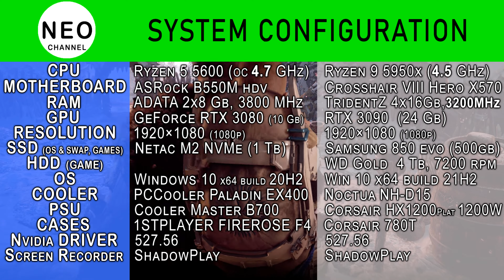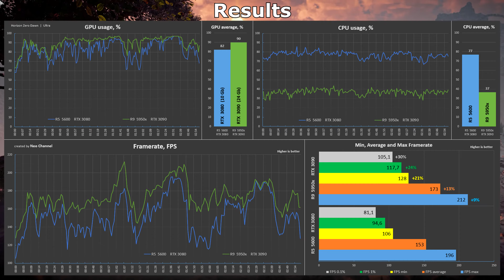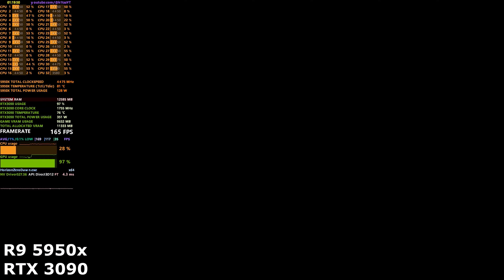Ryzen 5 5600 OC with RTX 3080 vs Ryzen 9 5950x with RTX 3090 - Horizon Zero Dawn | 1080p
System battle - R5 5600 OC 4.7 GHz + RTX 3080 vs R9 5950x + RTX 3090  - Horizon Zero Dawn | 1080p

Timecode:
00:00 - System configuration
00:15 - Benchmark Ultra graphics
03:30 - Benchmark Results
03:50 - Gameplay Ryzen 5 5600 with RTX 3080
08:00 - Gameplay Ryzen 9 5950x with RTX 3090

System configuration 1:
CPU: AMD Ryzen 5 5600 (OC 4.7 GHz)
MB: ASRock B550M hdv
RAM: DDR4 ADATA XPG GAMMIX 2x8 Gb, 3800 MHz
GPU: GeForce RTX 3080 10 GB (GDDR6X) EVGA XC3 Ultra
SSD: M.2 NVMe Netac 1 ТБ (swap and game files)
Cooler: PCCooler Paladin EX400
Power: Cooler Master B700 Ver.2 700W

System configuration 2:
CPU: AMD Ryzen 9 5950X (4.5 GHz)
MB: ROG Crosshair VIII Hero X570 (WI-FI)
RAM: DDR4 G Skill TridentZ 4x16 Gb 3200 MHz
GPU: GeForce RTX 3090 24 GB (GDDR6X) GigaByte GAMING OC
SSD: SATA samsung 850 evo 500 Gb (Operation system)
HDD: SATA WD Gold WD4003FRYZ 4 TB (game files)
Cooler: Noctua NH-D15 chromax.black
PSU: Corsair HX1200 Platinum 1200W
Case: Corsair 780T